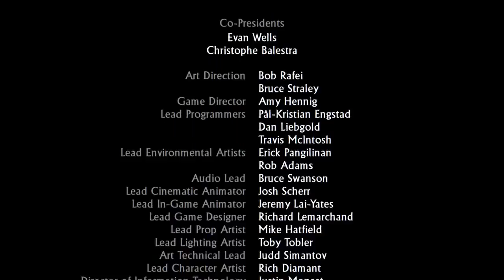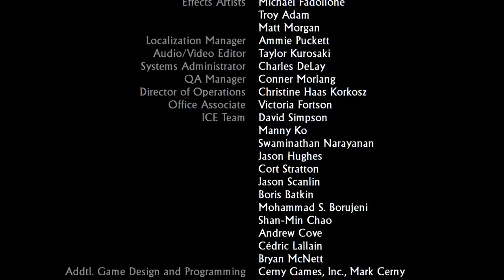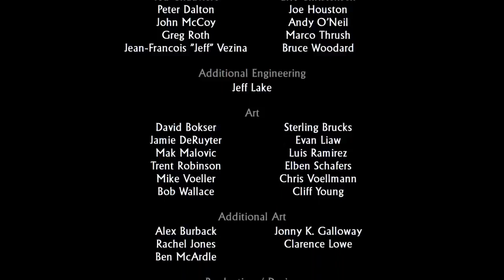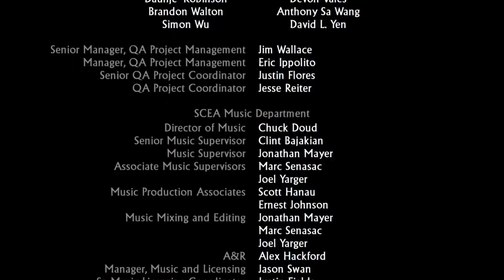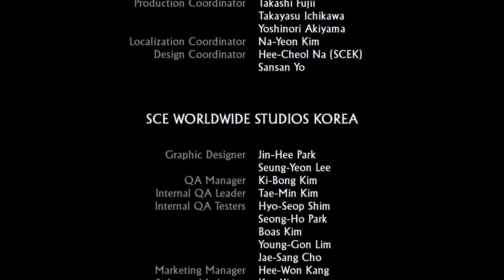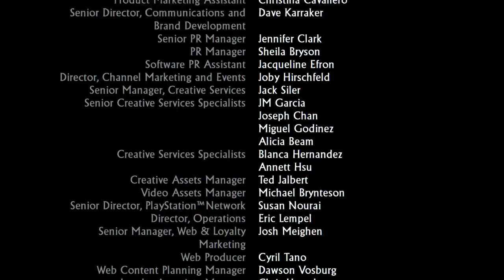Uncharted: The Nathan Drake Collection - Drake's Fortune - Playthrough Finale